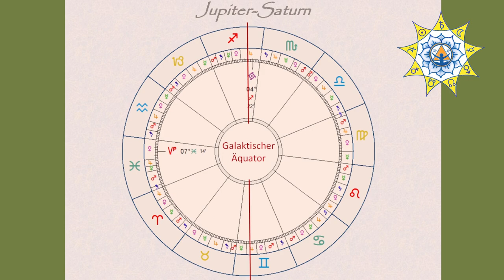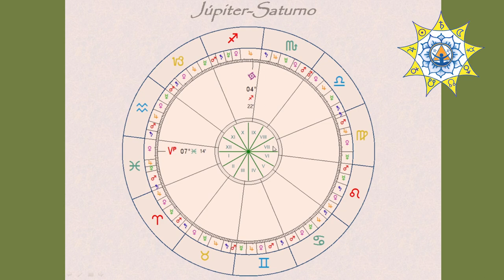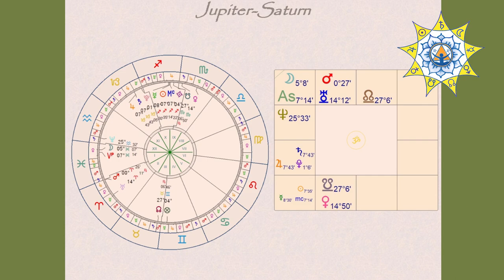Zeitgeschehen astrologisch betrachtet - Der aktuelle Jupiter-Saturn-Zyklus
Die Jupiter-Saturn-Konjunktion von Dezember 2020, gedeutet im siderischen Tierkreis und in den tropischen Zeichen (Erdhäusern),  liefert ein akkurates Abbild der heutigen Weltlage, und setzt die Themen, die für die nächsten 20 Jahren prägend sein dürften. Die Jupiter-Saturn-Konjunktionen sind ein Schwerpunkt der klassischen Astrologie.
Wenn Du Dich näher über die hermetische und vedische Astrologie informieren möchtest, findest Du auf meiner Website weitere Infrmationen und Angebote: